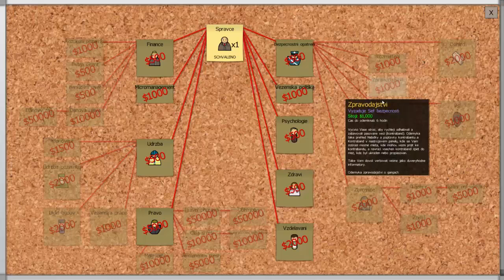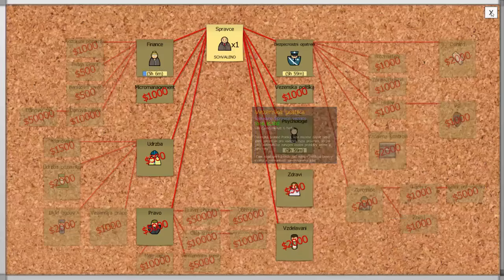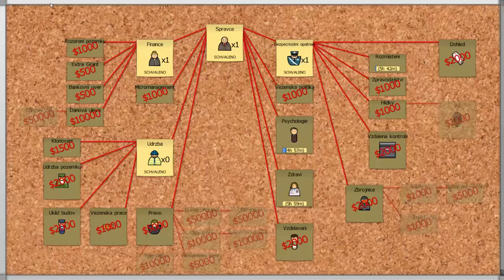Deimos hraje Prison architect | #01 - Základní návrh vězení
Hra Prison architect je sandbox hra, kde se vžijeme do role ředitele věznice a nikdo nám nesmí utéct. hodiny zábavy :)